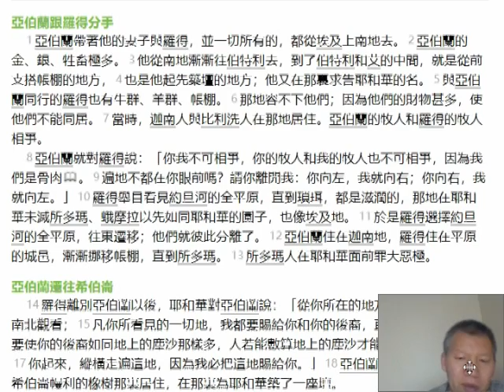13 Genesis 創世記 第13章 亞伯蘭與羅得分離，上帝應許亞伯蘭地土、子孫｜圣經伴你讀：玉述靈風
13 Genesis  創世記 第13章 亞伯蘭與羅得分離，上帝應許亞伯蘭地土、子孫｜圣經伴你讀：玉述靈風｜

玉述靈風：基督信仰事工。是以基督徒日常信心生活的Youtube頻道, 讀經、禱告、
查經、信徒生活，詩歌分享，講道、專題講座等。